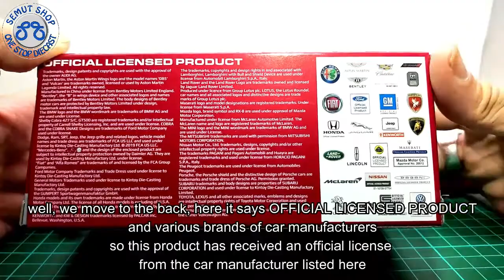Kinsmart 2008 Mitsubishi Lancer Evolution X metalic white Miniatur Diecast Mobil Mitsubishi Unboxing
Tomica Indonesia
Kinsmart Indonesia